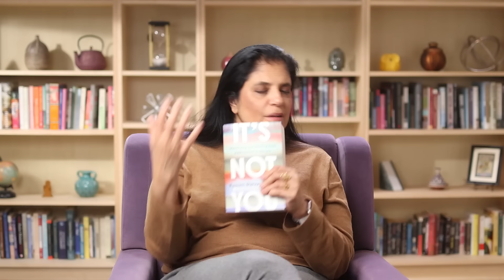TRADITIONAL broken hearts vs. NARCISSISTIC RELATIONSHIP broken hearts